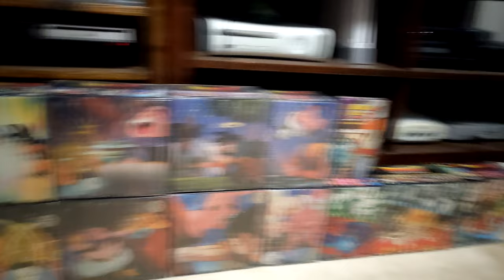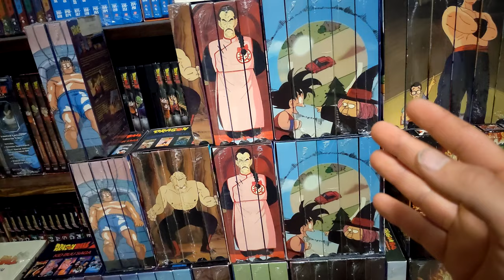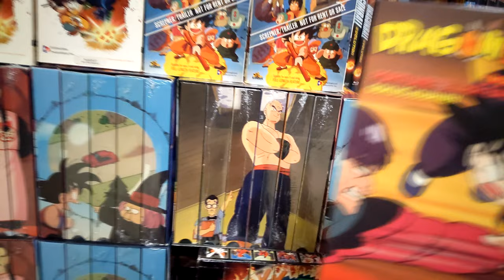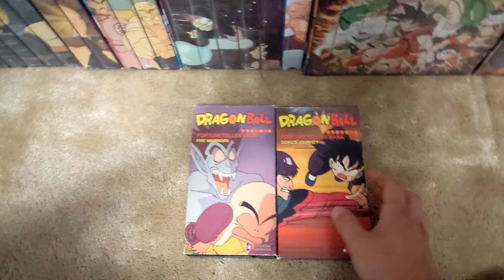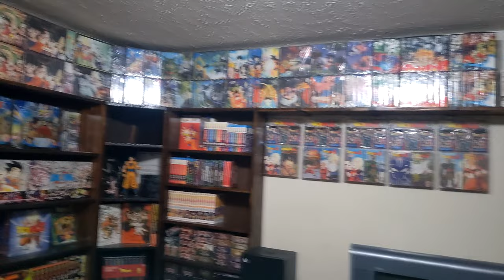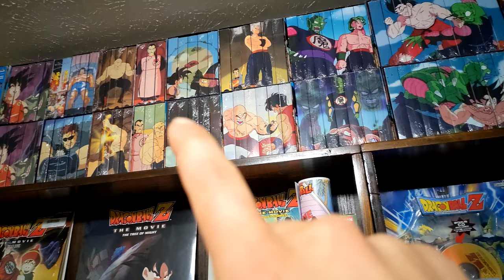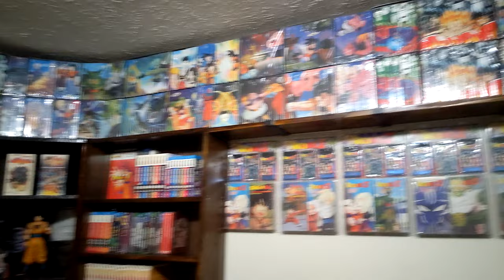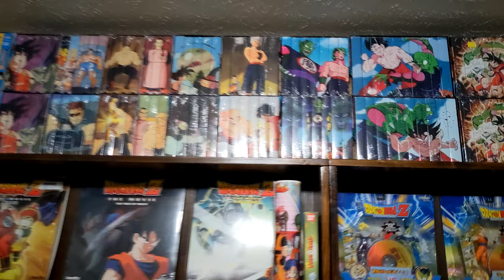THE MOST INSANE VHS TAPES IN ONE ROOM!